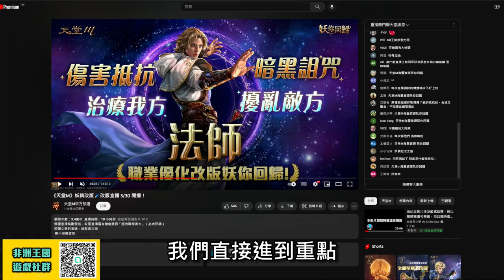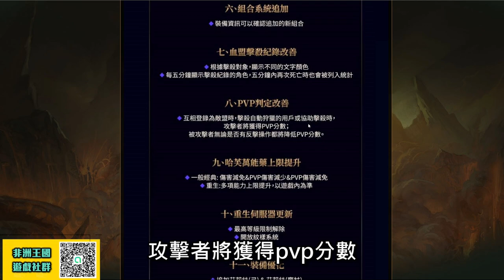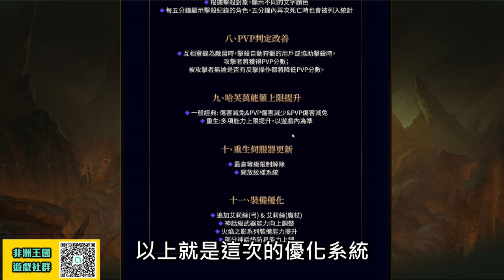【天堂M改版精華】這次很有料！你不想知道？《系統更新優化》很實用但你絕對會忽略的小細節#妖精改版 妖你回歸 歐林 天堂M 리니지M｜DingDing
00:00 下方有關鍵字!幫助你快速找到資訊!
00:26 改版所有資訊爆幹多
00:53 5/30官方VOD請常常回放
01:22 馬勒帕的特別贈禮
01:33 BUFF雕像摸下去帥三小時!
01:46 被汙染的妖精森林
02:10 追加受祝福的武器精工卷軸
03:04 天堂你要比別人帥,關鍵就在這邊不要錯過!

【我的設備】
螢幕：BenQ Mobiuz EX2710Q
CPU：AMD R9-5950X
主機板：映泰B550M-SILVER
顯示卡：AMD Radeon RX 6700XT
記憶體：美光 Crucial Ballistix Gaming DDR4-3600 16G*4
水冷：NZXT X53 RGB
機殼：火鳥-黎明至尊